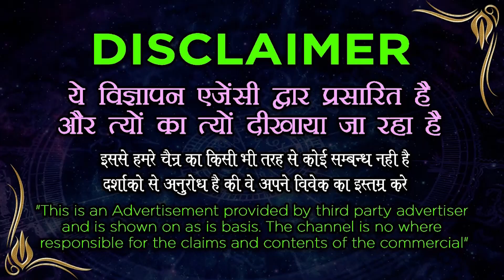Muslim Vashikaran - शादीशुदा औरत को हासिल करने आसान तरीका || Ladki Ka Vashikaran